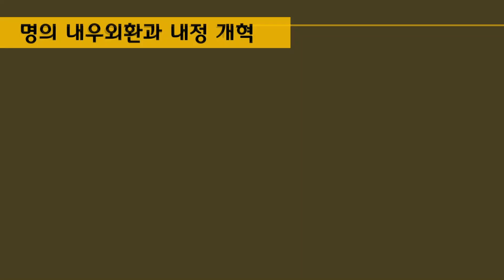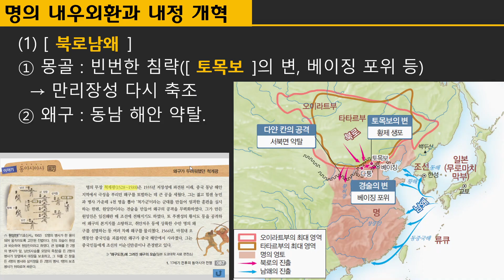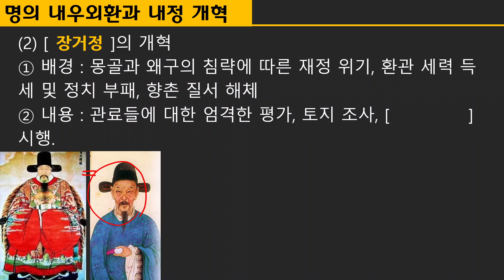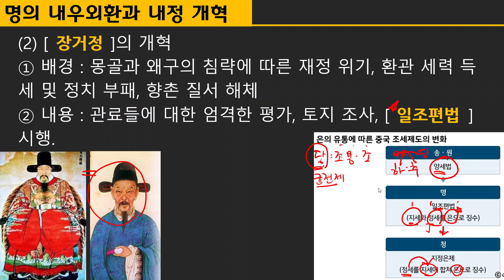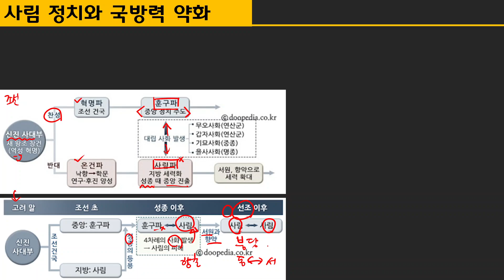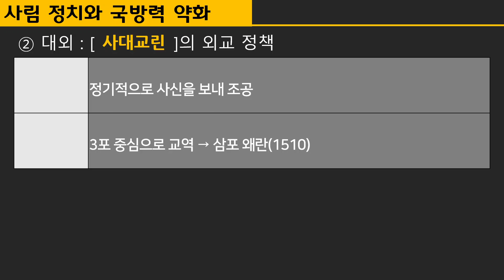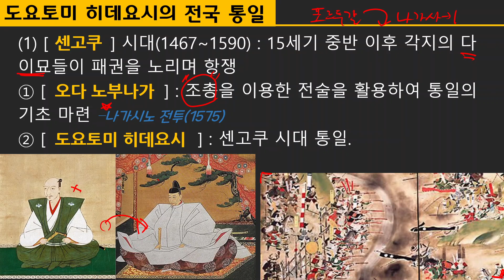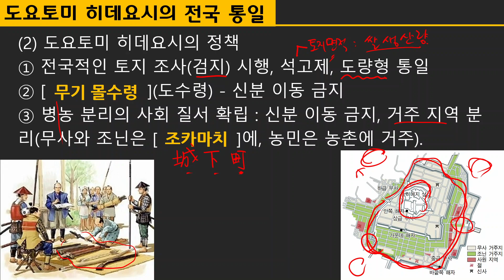[동아시아사]3-1-1 전쟁 이전의 동아시아 정세